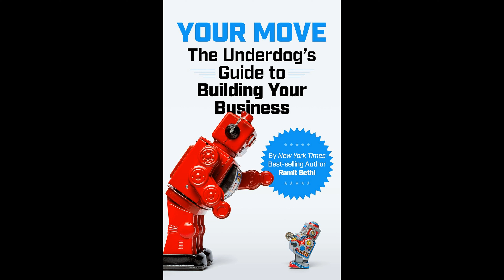Your Move: The Underdog‚Äôs Guide to Building Your Business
Get the Full Audiobook for Free:
"Your Move: The Underdog's Guide to Building Your Business" by Ramit Sethi is a practical guide offering actionable strategies for turning a small blog into a profitable business, emphasizing the importance of financial savvy and system-building for achieving significant income growth.